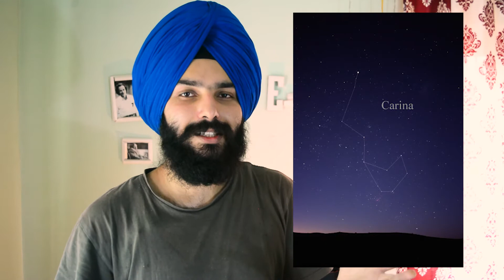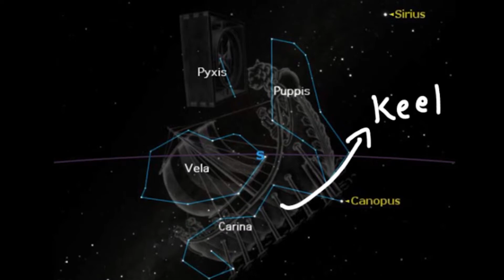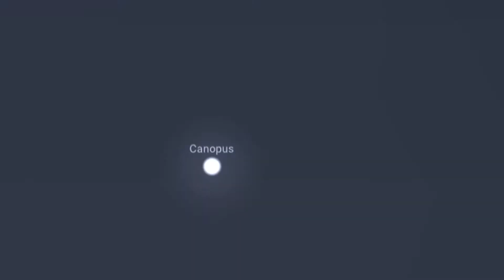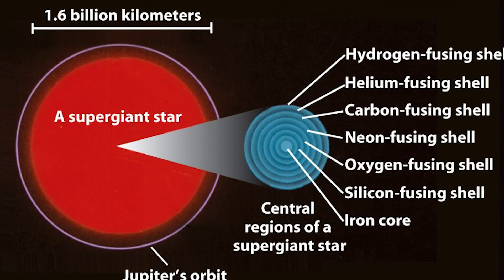Canopus! The second brightest star in the night sky. Here's everything you should know.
Canopus the second brightest star in the night sky and how to find it.
Attributions:
How to find stars:

Photos:
Image Credits
NASA
Earth Sky